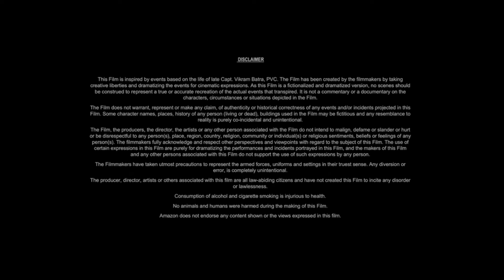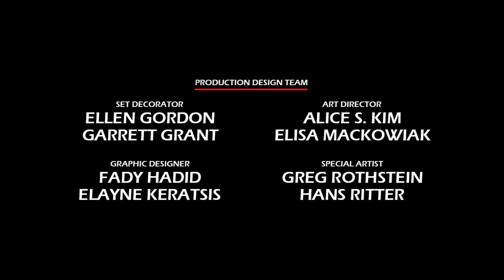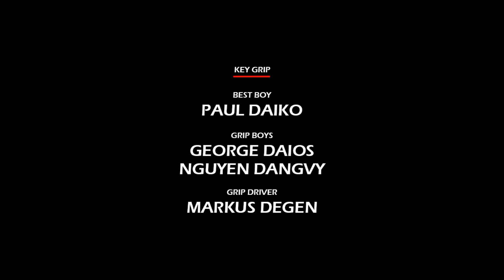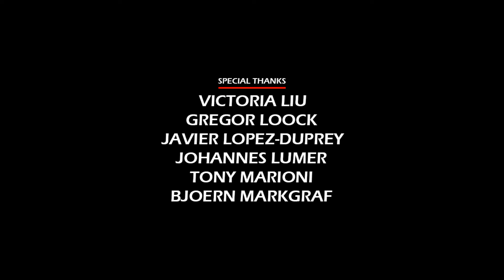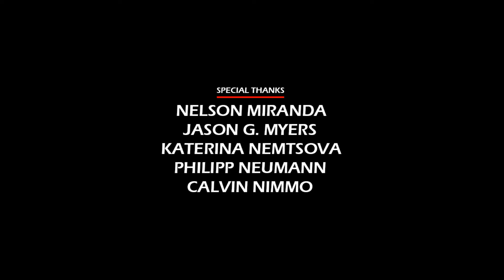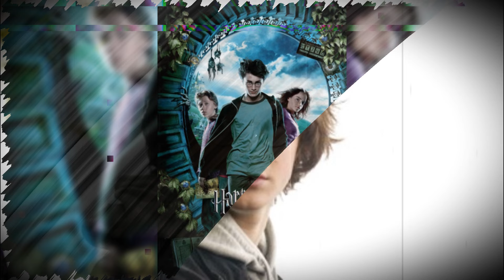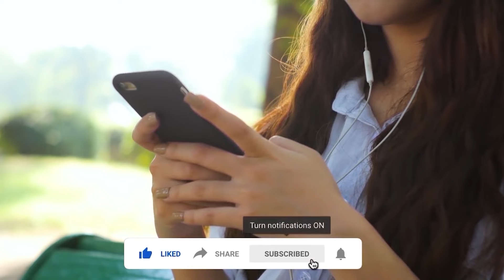Harry Potter and the Prisoner of Azkaban (2004) Movie || Daniel Radcliffe || Review and Facts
In this video we have talked about fantasy film film Harry Potter and the Prisoner of Azkaban (2004). What is this movie and where can you watch Harry Potter and the Prisoner of Azkaban 2004 movie? It has been talked about. All interesting facts about Harry Potter and the Prisoner of Azkaban movie are told in this video and the Harry Potter and the Prisoner of Azkaban full movie HD version is also given information about which OTT platform or satellite channel you will get to watch it officially. Also, we have talked in detail with about the technical department, music department, pre-production, filming and post-production of Daniel Radcliffe Harry Potter and the Prisoner of Azkaban movie. How much was the Harry Potter and the Prisoner of Azkaban full movie budget? and how much the movie Box Office Collection has also been updated. We have also discussed the story of this film and a small review of the story of Harry Potter and the Prisoner of Azkaban full movie in english has also been given. Apart from this movie facts, story line, star cast, Harry Potter and the Prisoner of Azkaban full movie Daniel Radcliffe & other actors performance and which character has played what role? All of these have been discussed.

Movie Credits!
Directed by: Alfonso Cuarón
Screenplay by: Steve Kloves
Produced by: David Heyman, Chris Columbus, Mark Radcliffe
Starring: Daniel Radcliffe, Rupert Grint, Emma Watson
Production Company: Warner Bros. Pictures, Heyday Films, 1492 Pictures
Distributed by: Warner Bros. Pictures
Release Date: 23 May 2004